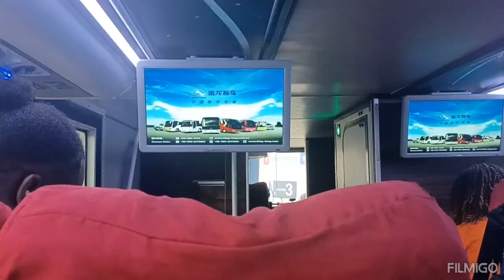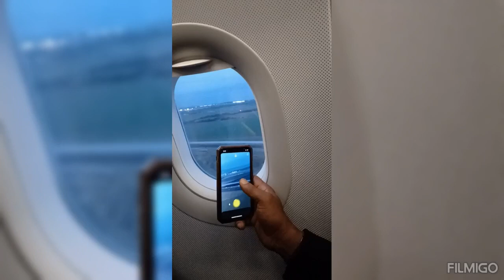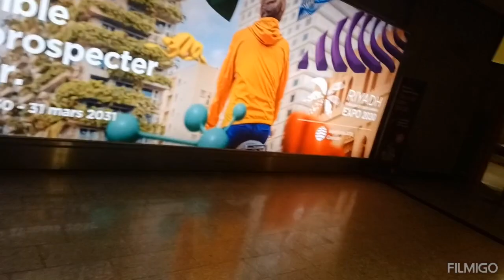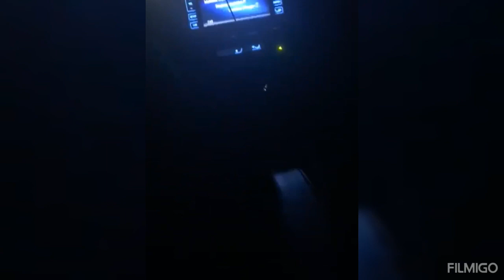Our trip to paris , fr Jamaica, 2023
You first have to go to the travel agency and apply for the visa for europe From the Spanish embassy have proof of  financial stability mean 3 months bank statement.
 100 US when granted Visa. , You can book your own flight on condor airline,